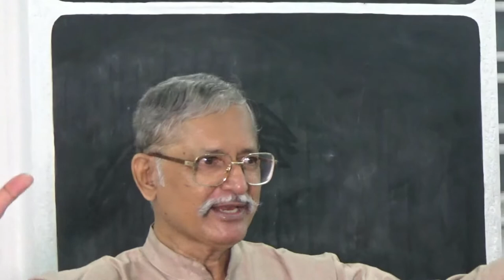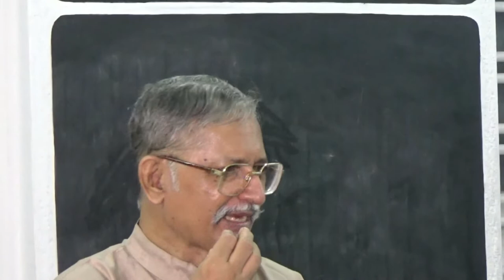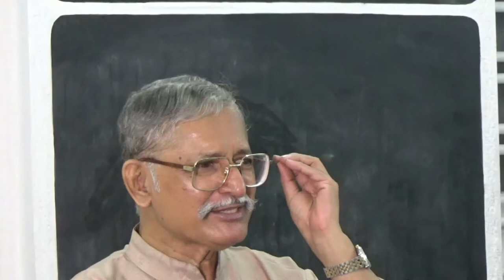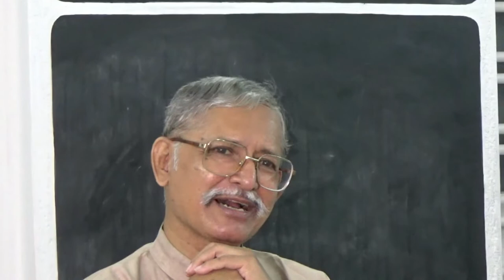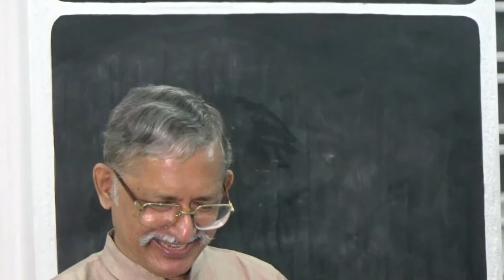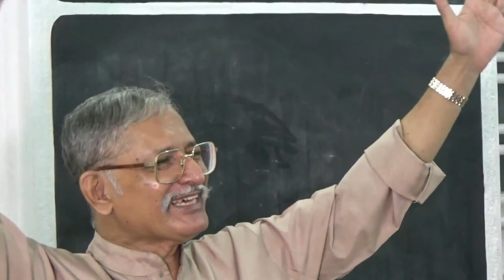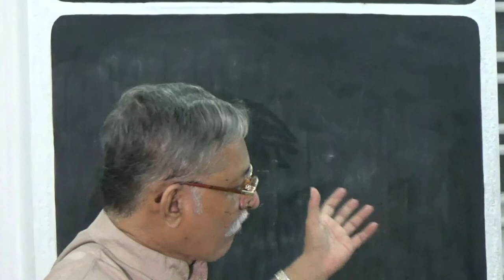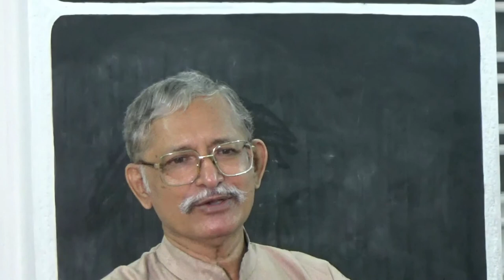यह कैसा फल है What kind of a fruit is this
एक गहन लेकिन मर्मस्पर्शी हिन्दी बाईबिल अध्ययन.  एकदम सरल एवं ललित हिन्दी में सुनिए जनप्रिय बाइबिल प्रवचन-कर्ता एवं बाइबिल-अध्यापक शास्त्री जॉन्सन सी फिलिप से.

hindi bible study about practical Christian life, hindi bible study,  hindi bible study sunday school, hindi bible study video, hindi bible studies, bible study in hindi, bible studies in hindi